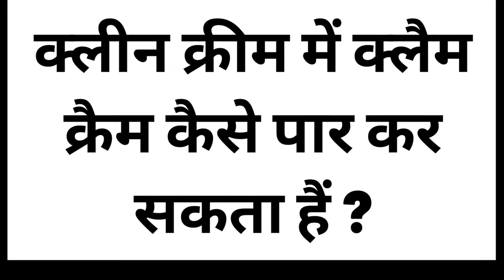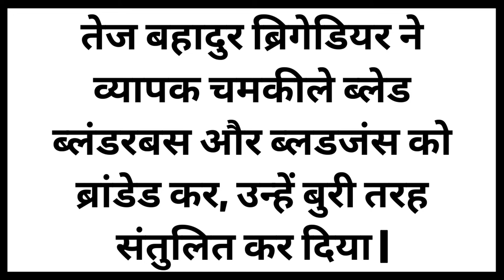4+ Tongue Twister Sentence In Hindi | Tongue Twisters | 4 टंग ट्विस्टर😂😂😂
4+ Tongue Twister Sentence In Hindi | Tongue Twisters | Tongue Twisters In Hindi | 4 टंग ट्विस्टर

Chapters:-
0:00 Intro
0:05 Tongue Twister 1
0:36 Tongue Twister 2
1:04 Tongue Twister 3
1:36 Tongue Twister 4
2:15 Tongue Twister 5
2:58 Ending